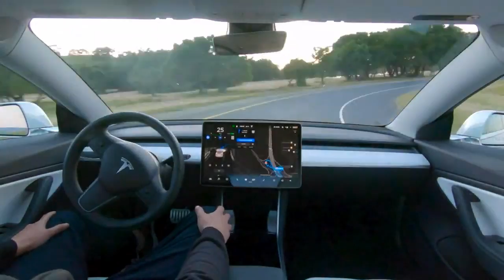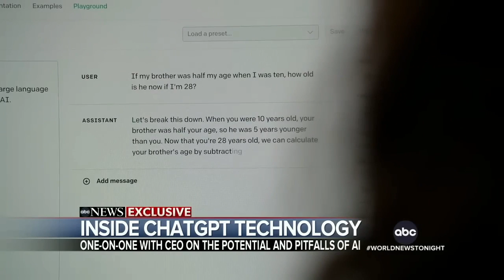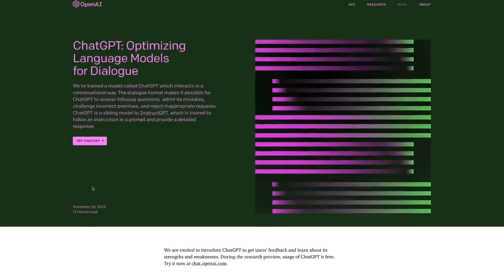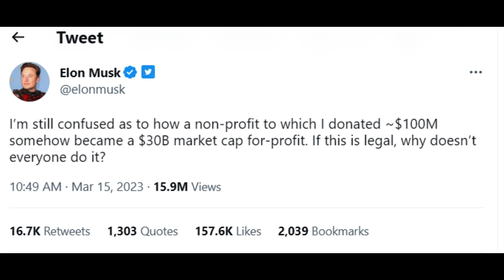X.ai: Elon Musk's Secret AI Company | Insights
X.ai: Elon Musk's Secret AI Company

Elon Musk is secretly working on a new AI company to take on Open AI and other key players in the market. If you have been following the technology industry, it would have been pretty obvious that Elon Musk wouldn't allow the AI innovations to pass him without him getting a piece of the pie.

Especially given the fact that he was one of the key players in starting Open AI in the early stages which he later left due to misunderstandings between him and other key stakeholders in the company. It will be interesting to see what will be working on and how impactful these projects will be for the industry.

In this essay, I am going to focus on Elon Musk's journey through the field of artificial intelligence and the probable scenario that led him to start X dot AI. Elon Musk, being someone who has always been in the technology industry throughout most of his life, he has always been interested in key technologies that will have an impact on society.

For example, after he left PayPal, he started to work on rockets, then he bought his way into Tesla and pushed the company forward. Tesla today could be seen as an AI company because its autonomous fleet of vehicles is practically run by artificial intelligence and they have some of the best persons in the field working for them.